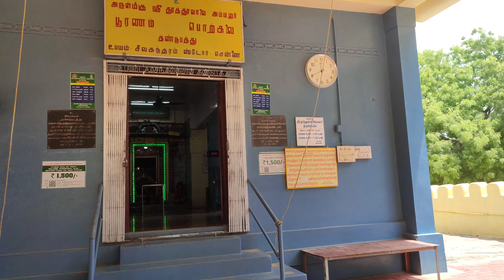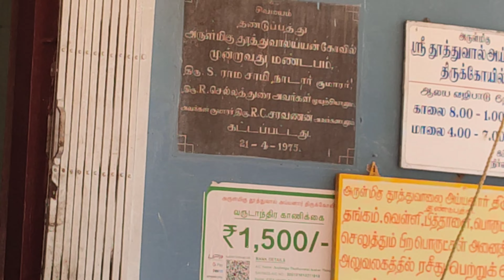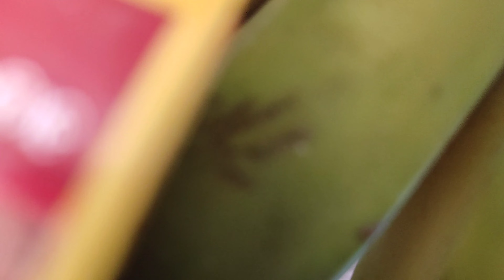Day Out @ Temple l 🙏 Ayyannar Temple Vlog Tamilnadu l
Day Out @ Temple l Ayyanar Temple Vlog Tamilnadu l